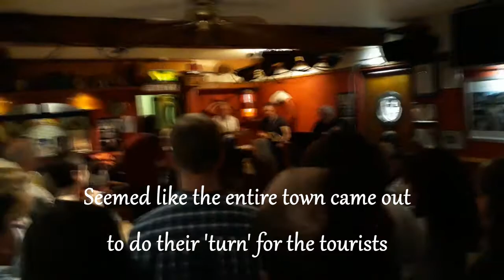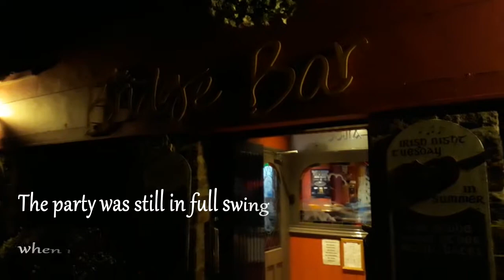Deano's Ireland Scrapbook: Portmagee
Part 3 of my trip around Ireland, including lots of music and Star Wars references!